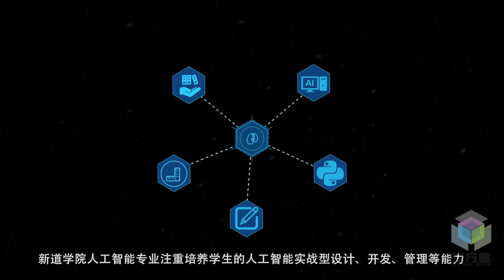UFIDA Xindao Academy Artificial Intelligence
Portfolio by our team